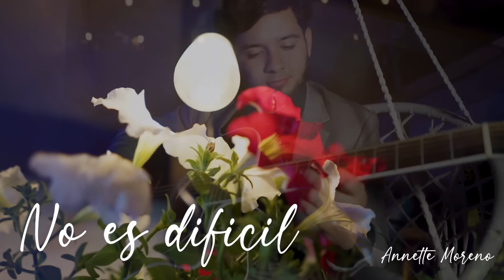No es difícil - Hermanos Corrales (Cover) annette moreno